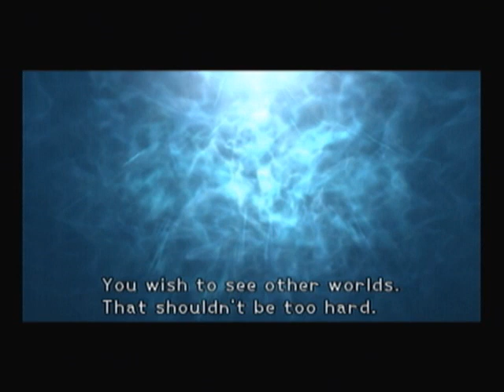Let's Play Kingdom Hearts Episode 59: Backtracking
In this episode we must go backtracking through Atlantica because Square Enix couldn't be arsed coming up with more areas for us to explore.